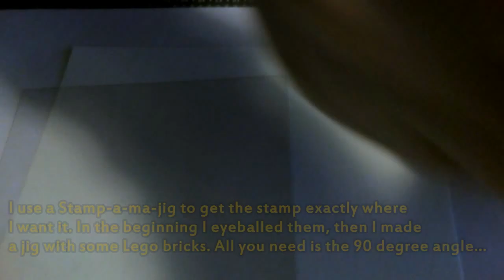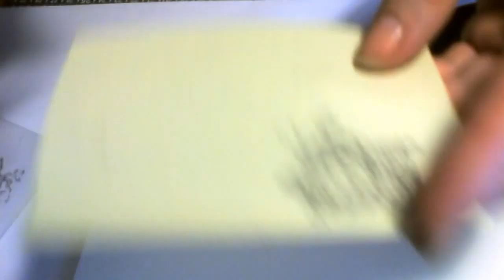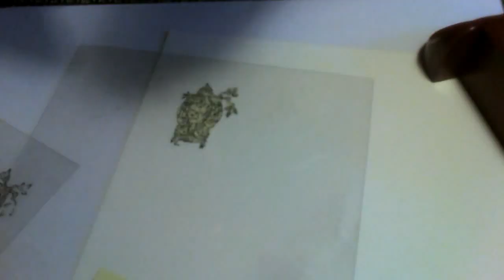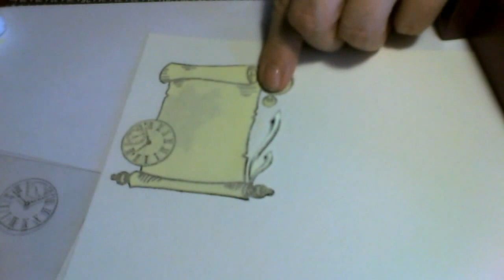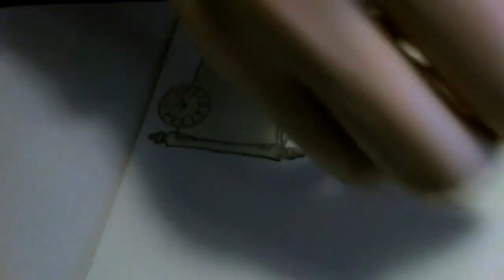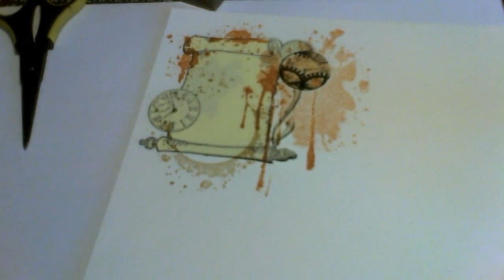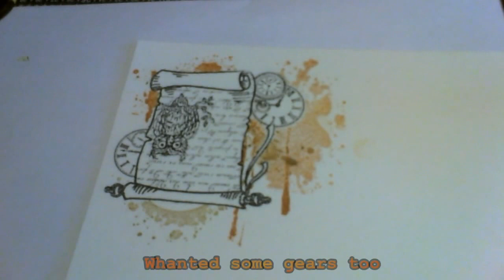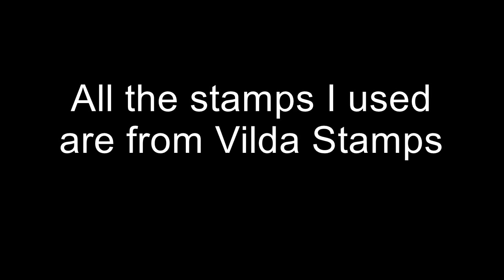Masking technique with stamps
Here I show how I do when I mask together a lot of different stamps. I just love to mask stamps together ...